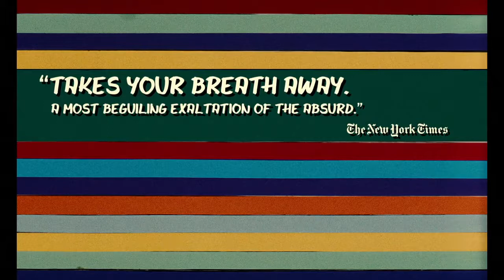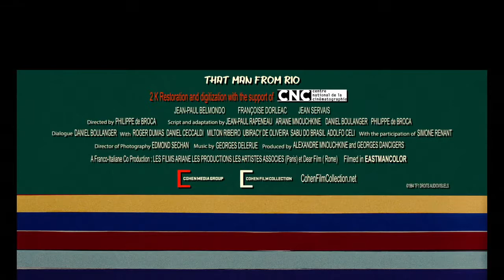That Man From Rio - Restoration Trailer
Cohen Media Group and Cohen Film Collection present a gorgeous restoration of Philippe de Broca's THAT MAN FROM RIO.

(France/Italie, 1964) - durée : 1h52 Avec Jean-Paul Belmondo, Françoise Dorléac, Jean Servais Sortie le 29 mai 2013 L'Homme de Rio compte de célèbres fans outre-Atlantique, parmi lesquels.

L'HOMME DE RIO (1964) un film de Philippe de Broca Avec Jean-Paul Belmondo, Françoise Dorléac, Jean Servais, Daniel Ceccaldi, Adolfo Celi, Ubiracy de Oliveira, Roger Dumas, Simone Renant,.

Inspired by the imagination of P.T. Barnum, The Greatest Showman is an original musical that celebrates the birth of show business & tells of a visionary who rose from nothing to create a spectacle.